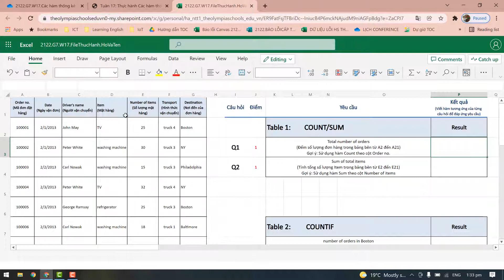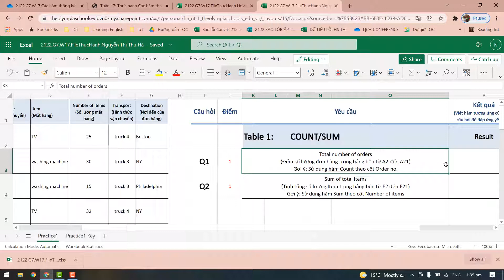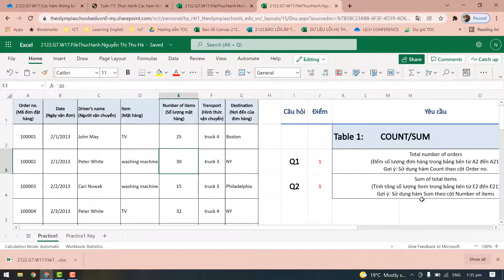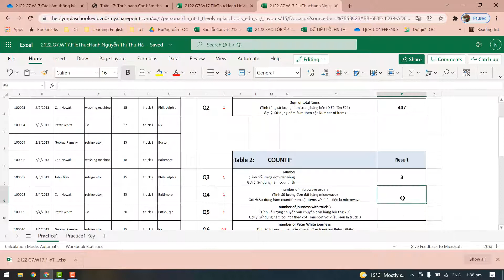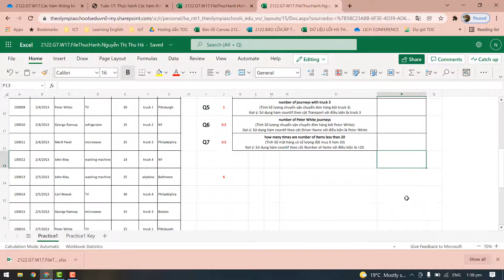Hướng dẫn làm bài thực hành Excel Tuần 17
Thực hành các hàm COUNT, COUNTIF